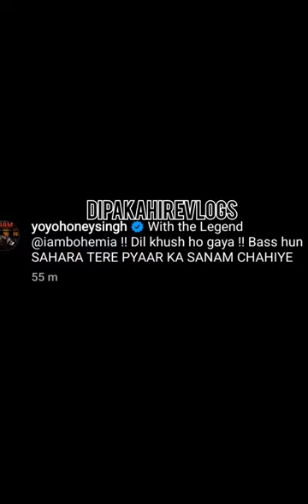BOHEMIA MEETS 🔥YO YO HONEY SINGH COLLAB || DUBAI || YO YO HONEY SINGH NEW SONG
YO YO HONEY SINGH X BOHEMIA COLLAB || DUBAI || YO YO HONEY SINGH NEW SONG
|| Dipak Ahire Vlogs ||